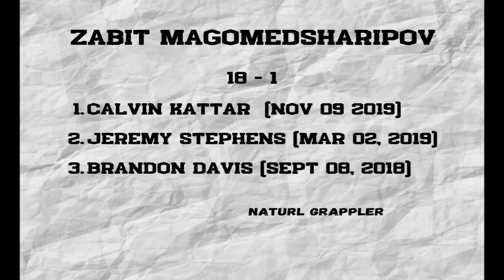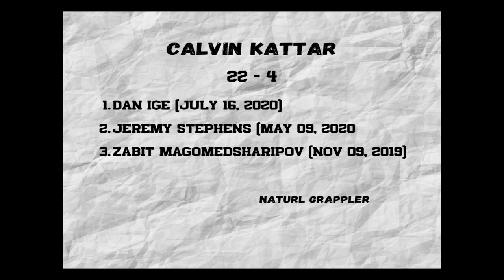Zabit Magomedsharipov needs a fight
Zabit Magomedsharipov's fight against  Yair Rodríguez has been cancelled due to injury (Yair). The UFC hopes to find a late replacement for August 29, 2020. The options are plenty but on two weeks notice, this is a gamble for Zabit.